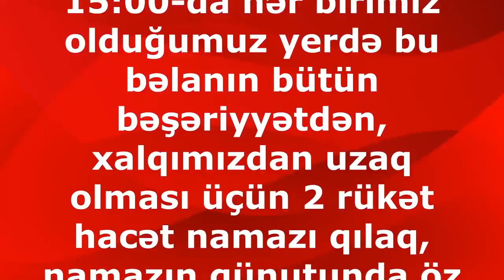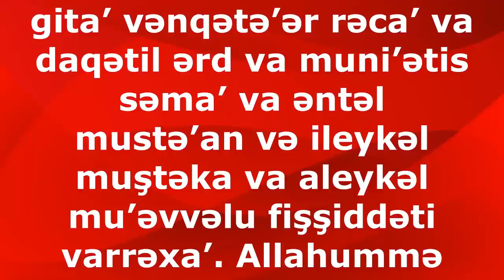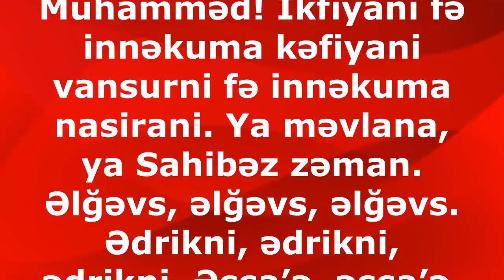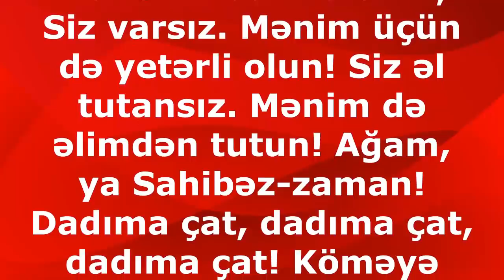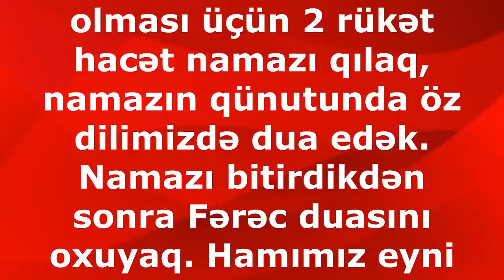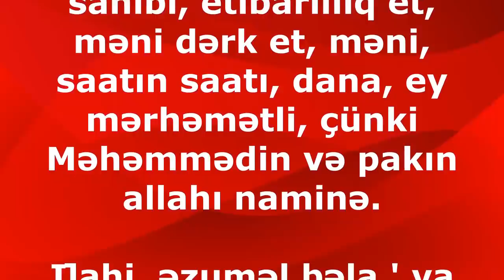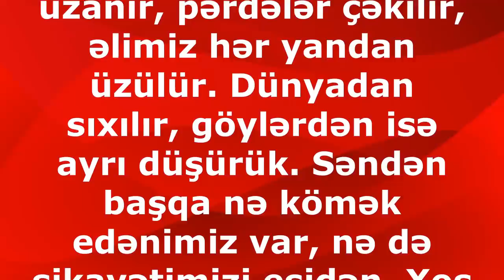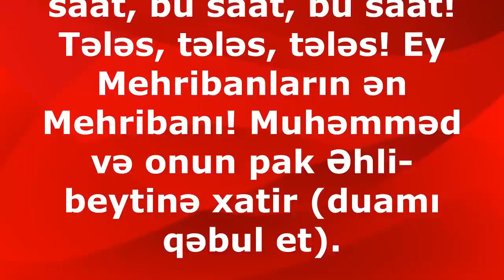Hacı Şahin Təklif edirəm ki, sabah (23.06.2020) saat 15:00-da hər birimiz bu namazı qılasız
Təklif edirəm ki, sabah (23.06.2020) saat 15:00-da hər birimiz olduğumuz yerdə bu bəlanın bütün bəşəriyyətdən, xalqımızdan uzaq olması üçün 2 rükət hacət namazı qılaq, namazın qünutunda öz dilimizdə dua edək. Namazı bitirdikdən sonra Fərəc duasını oxuyaq. Hamımız eyni vaxtda Allah dərgahına yönəlsək ümid edirəm ki, dualarımız qəbul olunacaq.

Fərəc duasının mətni:

اِلـهي عَظُمَ الْبَلاءُ، وَبَرِحَ الْخَفاءُ، وَانْكَشَفَ الْغِطاءُ، وَانْقَطَعَ الرَّجاءُ، وَضاقَتِ الاَرْضُ، وَمُنِعَتِ السَّماءُ، واَنْتَ الْمُسْتَعانُ، وَاِلَيْكَ الْمُشْتَكى، وَعَلَيْكَ الْمُعَوَّلُ فِي الشِدَّةِ والرَّخاءِ، اَللّـهُمَّ صَلِّ عَلى مُحَمَّد وَآلِ مُحَمَّد، اُولِي الاَمْرِ الَّذينَ فَرَضْتَ عَلَيْنا طاعَتَهُمْ، وَعَرَّفْتَنا بِذلِكَ مَنْزِلَتَهُمْ، فَفَرِّجْ عَنا بِحَقِّهِمْ فَرَجاً عاجِلاً قَريباً كَلَمْحِ الْبَصَرِ اَوْ هُوَ اَقْرَبُ، يا مُحَمَّدُ يا عَلِيُّ يا عَلِيُّ يا مُحَمَّدُ اِكْفِياني فَاِنَّكُما كافِيانِ، وَانْصُراني فَاِنَّكُما ناصِرانِ، يا مَوْلانا يا صاحِبَ الزَّمانِ، الْغَوْثَ الْغَوْثَ الْغَوْثَ، اَدْرِكْني اَدْرِكْني اَدْرِكْني، السّاعَةَ السّاعَةَ السّاعَةَ، الْعَجَلَ الْعَجَلَ الْعَجَل، يا اَرْحَمَ الرّاحِمينَ، بِحَقِّ مُحَمَّد وَآلِهِ الطّاهِرينَ.

İlahi, əzuməl bəla’ va barihəl xəfa’ vənkəşəfəl gita’ vənqətə’ər rəca’ va daqətil ərd va muni’ətis səma’ va əntəl mustə’an və ileykəl muştəka va aleykəl mu’əvvəlu fişşiddəti varrəxa’. Allahummə salli alə Muhammədin va ali Muhamməd. Uliləmril ləzinə faradtə aleyna ta’ətəhum va ‘ərraftənə bizəlikə mənzilətəhum. Fəfərric ‘anna bihəqqihim fəracən ‘acilən qaribən kələmhil bəsəri əv huva əqrabu. Ya Muhammədu, ya Aliyyu, ya Aliyyu, ya Muhamməd! İkfiyani fə innəkuma kəfiyani vansurni fə innəkuma nasirani. Ya məvlana, ya Sahibəz zəman. Əlğəvs, əlğəvs, əlğəvs. Ədrikni, ədrikni, ədrikni. Əssa’ə, əssa’ə, əssa’ə. Əl’əcəl, əl’əcəl, əl’əcəl. Ya ərhəmərrahimin! Bi həqqi Muhammədin va alihit tahirin!

İlahi! Müsibətimiz böyüyür, qeyb dövrü uzanır, pərdələr çəkilir, əlimiz hər yandan üzülür. Dünyadan sıxılır, göylərdən isə ayrı düşürük. Səndən başqa nə kömək edənimiz var, nə də şikayətimizi eşidən. Xoş günümüzdə də, çətin günümüzdə də arxa-dayağımız Sənsən! İlahi, Muhəmməd və onun Əhli-Beytinə öz xeyir-bərəkətini göndər! Əmr sahibi olan bu şəxslərə itaət etməyimizi bizə vacib buyurmusan, onların uca məqamını bizə tanıtdırmısan. Onlara xatir, bizə imamın (ə) zühuru ilə fərəc ver. Qoy zühur çox yaxınlaşsın, hətta göz qırpımından da tez olsun! Ya Muhəmməd, ya Əli! Ya Əli, ya Muhəmməd! Yetər ki, Siz varsız. Mənim üçün də yetərli olun! Siz əl tutansız. Mənim də əlimdən tutun! Ağam, ya Sahibəz-zaman! Dadıma çat, dadıma çat, dadıma çat! Köməyə gəl, köməyə gəl, köməyə gəl! Elə bu saat, bu saat, bu saat! Tələs, tələs, tələs! Ey Mehribanların ən Mehribanı! Muhəmməd və onun pak Əhli-beytinə xatir (duamı qəbul et). Hacı# Şahin# Hacı# Ramil#2020#yeni#